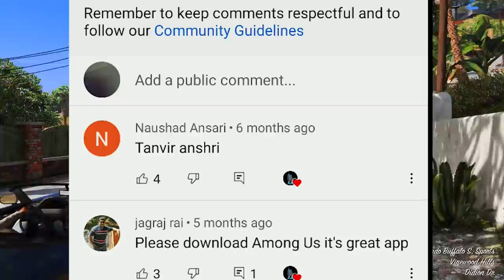Poor Shinchan & Franklin Wins Billionaire House In GTA5 ll Varun the gamer 2.0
Shinchan & Franklin wins a house from luck block in secret cave!!

PC SPECS:-
1)processer: amd ryzen 5 3600
2)graphic card : nvidia gtx 1650 4gb
3)motherboard: gigabyte b450mds3h
4)ram : ddr4 8gb hyperx fury
5)headset : redgear cosmo 7.1
6)cabinet : deepcool matrexx 55 add-rgb 4f
7)Laptop : Asus Tuf A17 Gaming